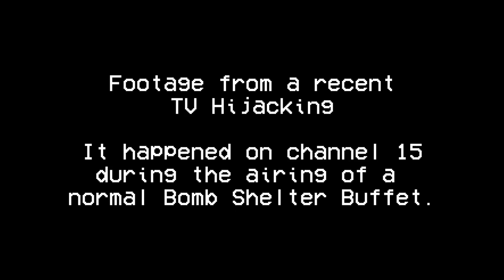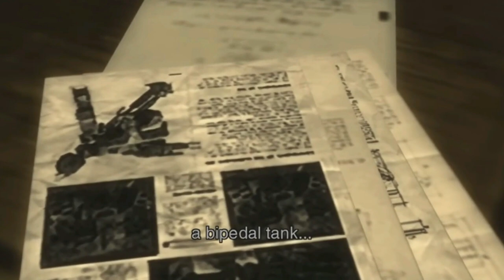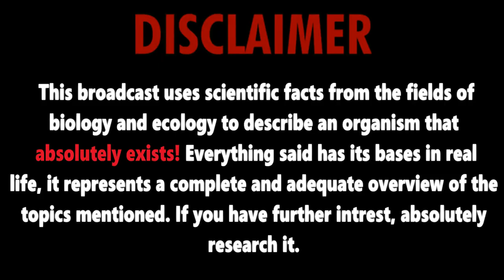The Darkest Secret of Metal Gear Revealed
This broadcast was captured during a episode of Bomb Shelter Buffet right before the David Hayter interview. The hijacker discusses the existence of a zombie dinosaur and it's impact on weapons development. This information should be taken with a healthy fist full of salt.
Thank you to Oceaniz for his help on this video. Check out his Monster Hunter series of videos